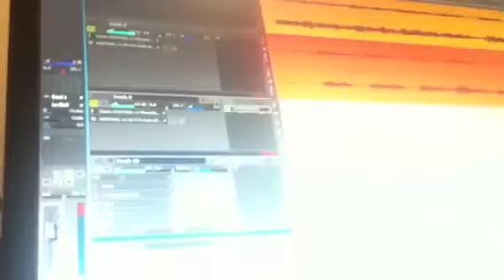How not to record music.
This is a clip of how I record music.